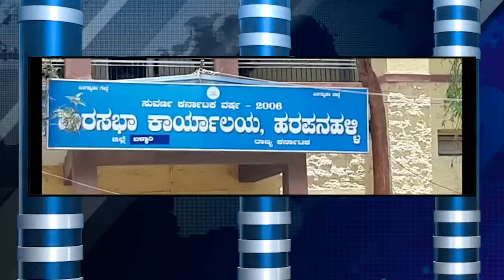SACHI NEWS 18-05-2019 5.30 PM SEG 2